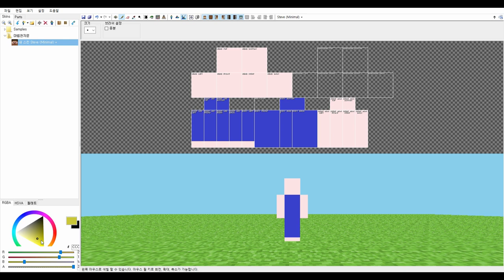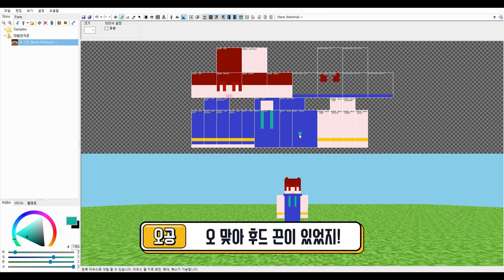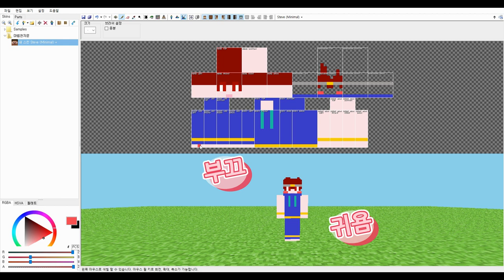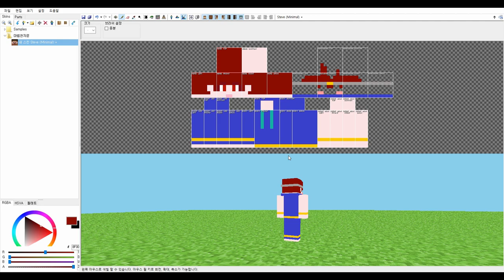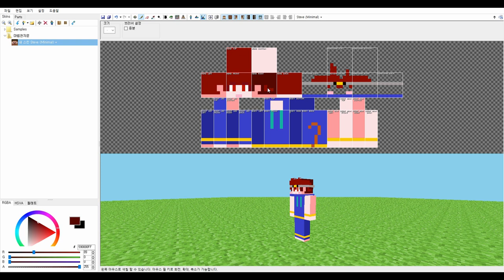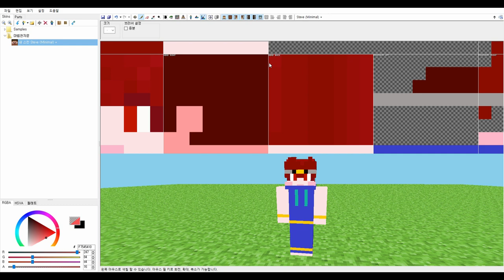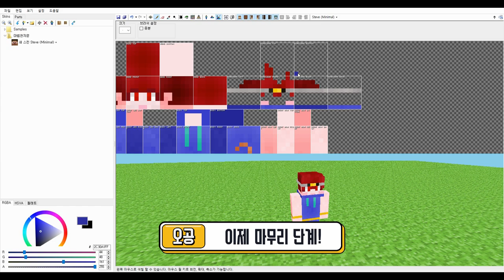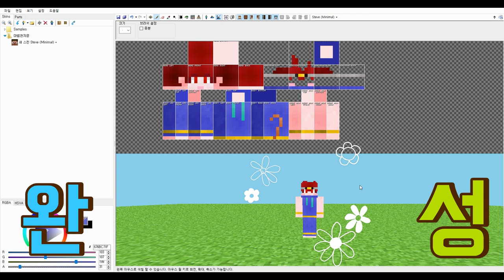[마인크래프트] 손오공 마크 스킨 나왔대! 🐵 ㅣ 마천마크 #9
손오공이 마크 스킨으로 변신했어!
너무 귀엽지?😍
재밌게 봐줘!
그리고
손오공은 마천마크에 계속 등장할지도...?